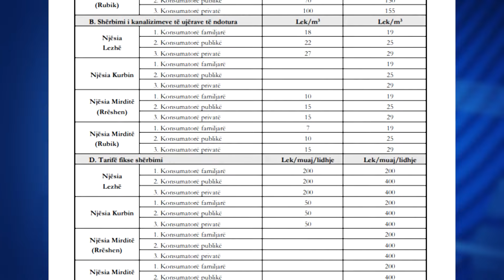Vijon rritja e çmimit të ujit, pas Vlorës shtrenjtohet me 12-50% çmimi për familjarët në tre Bashki